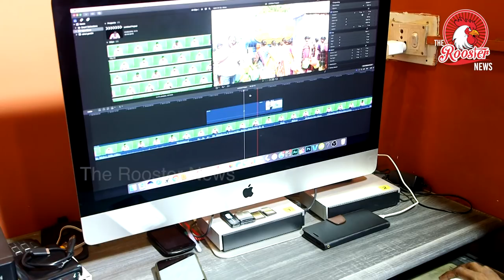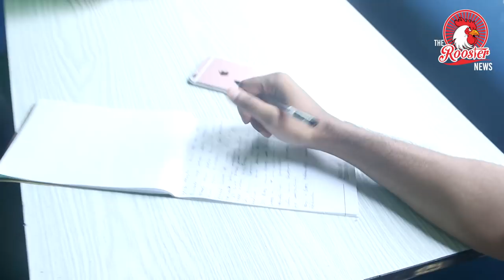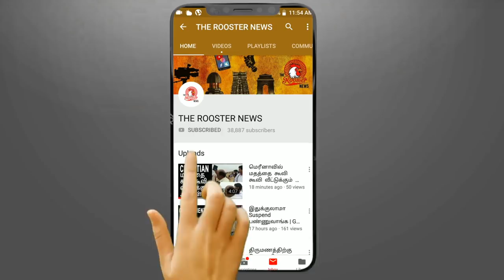World's Smallest News Channel I Silver Play Button Party I The Rooster News Office Headquarters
Welcome to world's smallest News Room/ Channel I Silver Button I The Rooster news office